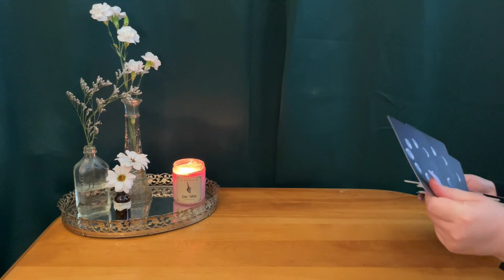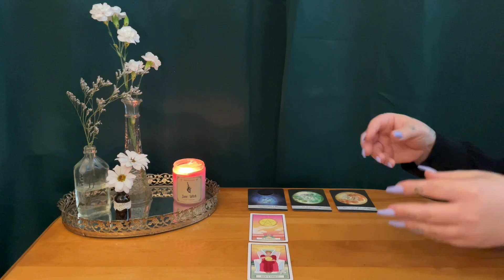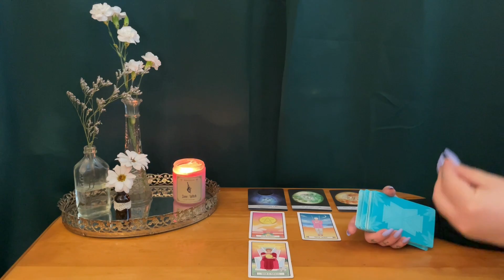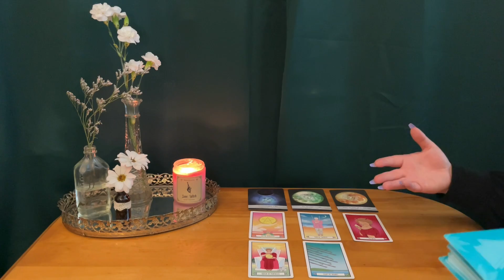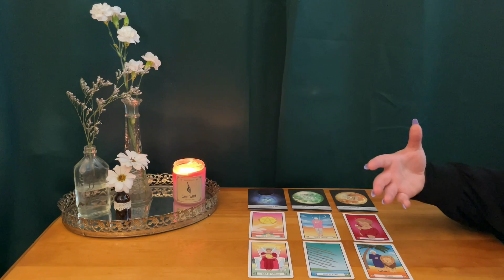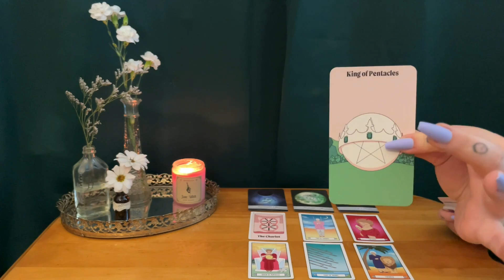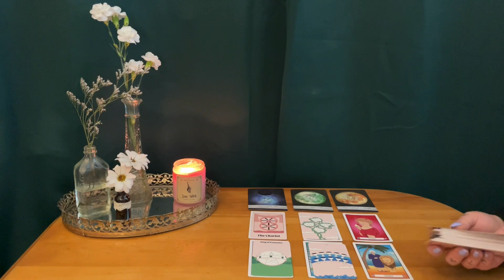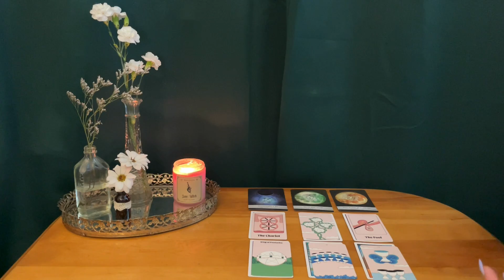GEMINI ~ A brand new beginning in love ~ June 2021 love tarot reading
This is a timeless soulmate intuitive tarot reading for Gemini sun, Gemini moon, Gemini rising & Venus. We are looking at your soulmate's energy! What are they thinking , doing & wishing?

*** TAROT DECKS USED IN THIS VIDEO :

The borderless Smith-Waite tarot deck:

Moonology oracle cards :